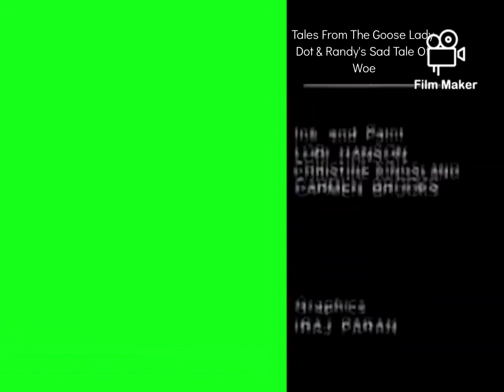What A Cartoon Credits With Green Screen